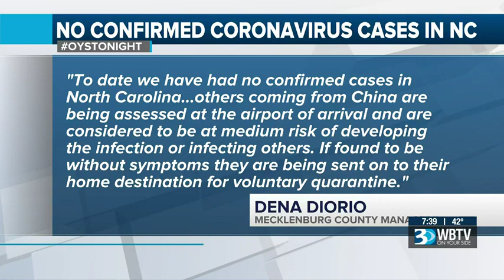VIDEO: 4 in Charlotte area being monitored for coronavirus